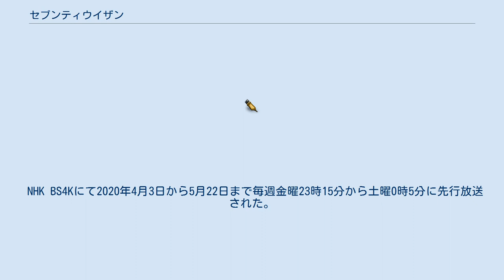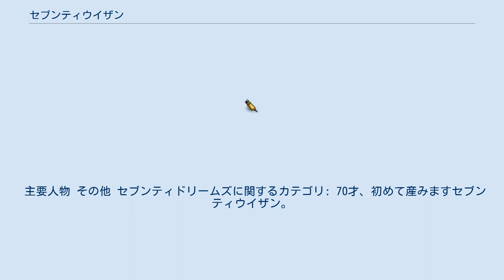セブンティウイザン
『セブンティウイザン』は、タイム涼介による日本の漫画シリーズ。
第1章『セブンティウィザン』がWEBコミックサイト『くらげバンチ』（新潮社）にて2016年9月23日から2018年まで、『コミックバンチweb』（新潮社）に移籍して同年4月から6月まで連載、新潮社BUNCH COMICSより刊行された。
全5巻。
超高齢出産を題材に、65歳の夫と70歳の妻の老夫婦が出産・育児に挑む姿を描く。
第21回（2018年）文化庁メディア芸術祭マンガ部門審査委員会推薦作品。
 育児に加えて終活を題材とした第2章『セブンティドリームズ』が『月刊コミックバンチ』（新潮社）にて2018年11月号から2020年12月号まで連載され、以後は『コミックバンチweb』で連載。
webでの新規連載は2021年1月22日から開始。
単行本は新潮社BUNCH COMICSより刊行されている。
既刊3巻。
 両作を原作として『70才、初めて産みますセブンティウイザン。
』（ななじゅっさい はじめてうみますセブンティウイザン）と題しテレビドラマ化され、NHK BSプレミアム「プレミアムドラマ」枠にて2020年4月5日から5月24日まで放送された。
 『70才、初めて産みますセブンティウイザン。
』（ななじゅっさい はじめてうみますセブンティウイザン）、第5回以降から『70才、初めて産みましたセブンティウイザン。
』（ななじゅっさい はじめてうみましたセブンティウイザン）と題して、NHK BSプレミアム「プレミアムドラマ」枠にて2020年4月5日から5月24日まで放送された。
全8回。
 NHK BS4Kにて2020年4月3日から5月22日まで毎週金曜23時15分から土曜0時5分に先行放送された。
 NHK総合の「ドラマ10」枠にて2021年4月2日から16日まで「地上波特別版」として放送された。
 主要人物 その他 セブンティドリームズに関するカテゴリ: 70才、初めて産みますセブンティウイザン。
に関するカテゴリ: